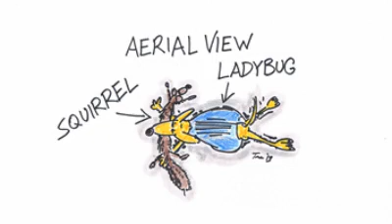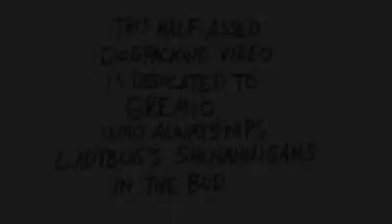Ladybug's dogpacking Summer: Ladybug goes rogue.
Would have appreciated a little more help from the cows.